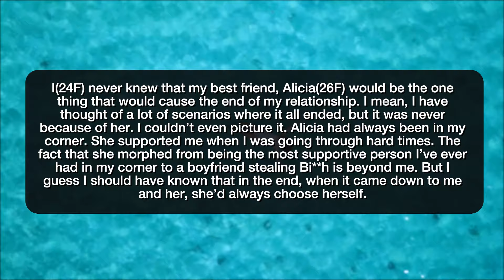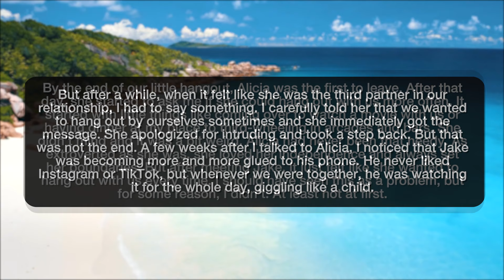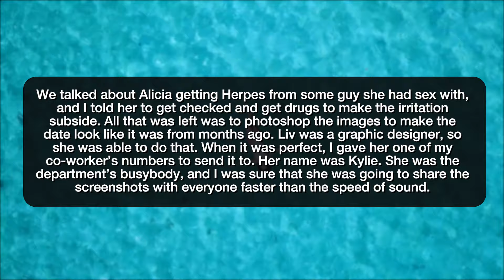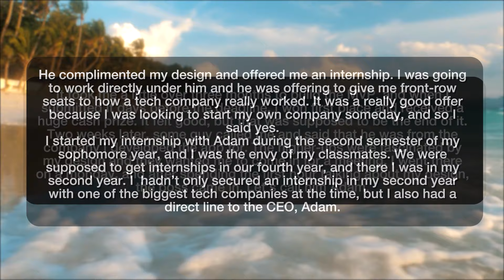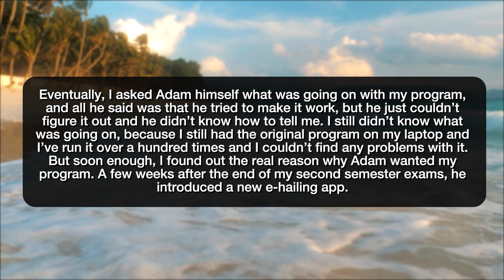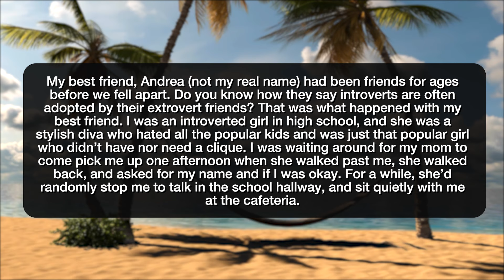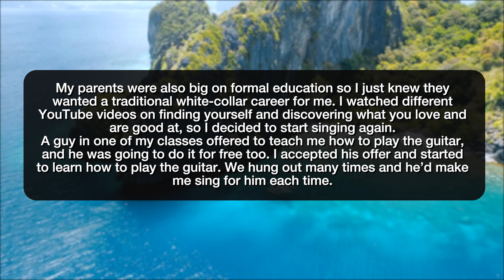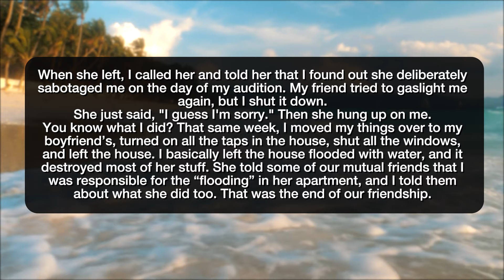r/NuclearRevenge I FLOOED MY EX BESTFRIEND’S APARTMENT! - Reddit Stories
Reddit rSlash Storytime r nuclearrevenge where best friend steals my boyfriend, so I spread a rumor about her jerk boss steals my code, so I destroy his app I flooded my ex-bestie’s apartment with water

Story 1 00:00
Story 2 10:56
Story 3 22:23